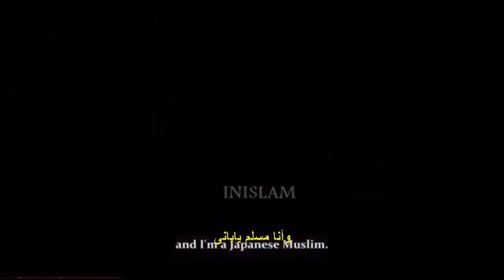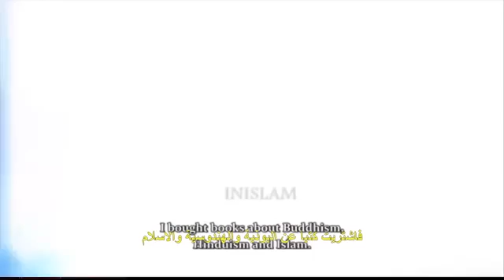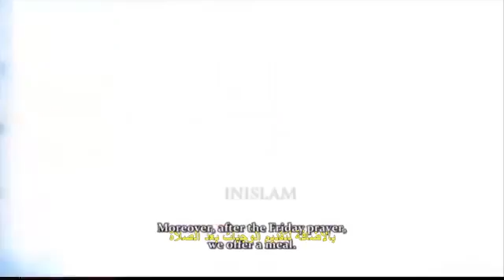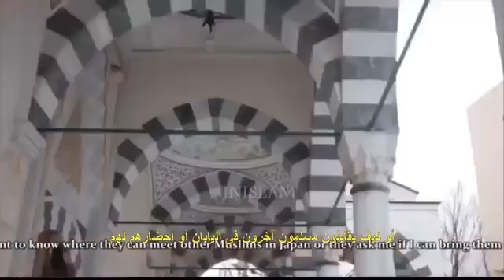日本の経験は、イスラム教に入力されました